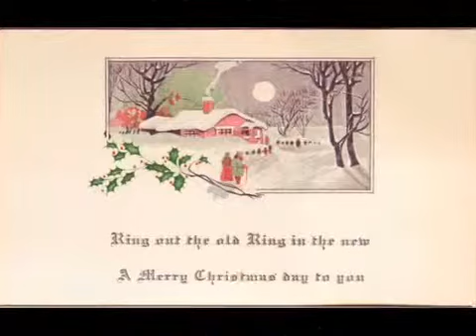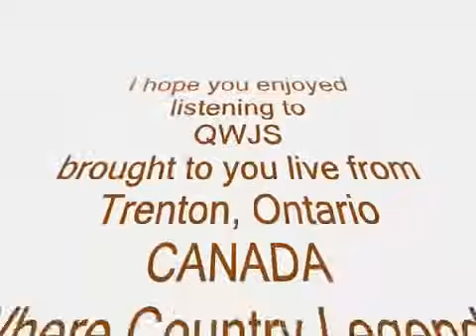An Old Christmas Card.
Jim Reeves -  Yes He is still one of the best